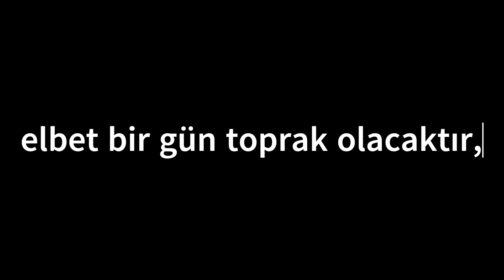Yaşa! MUSTAFA KEMAL PAŞA! Yaşa! (Edit)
- AÇIKLAMA

Değerli Türk Milleti,

Her videomuz bir haber niteliğindedir. Videolarımızı, Anayasamızın 26. ve 27. maddelerini göz önünde bulundurarak halkın haber alma özgürlüğü kapsamında "hiçbir kişisel yorum katmadan" yayınlamaktayız.

Videomuzda yer alan siyasetçilerin söylemiş olduğu her sözü ve yaptığı her davranışı desteklemediğimizi belirtmek isteriz.

Sizleri sokağa dökmek isteyen, kışkırtan, tahrik eden, kin ve nefrete sürükleyen hiçbir çağrıya itibar etmeyiniz.
Tepkilerinizi, sizin görüşlerinizi temsil eden siyasi partiyi destekleyerek veriniz.

Titulus Medya Ekibi,